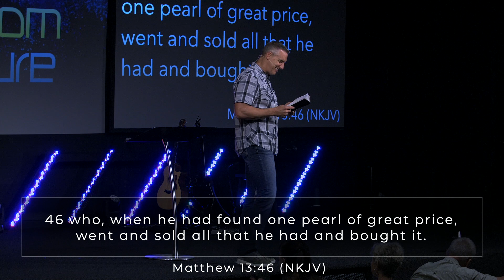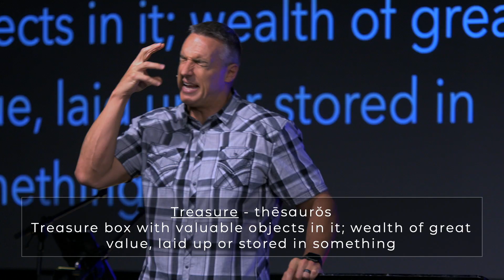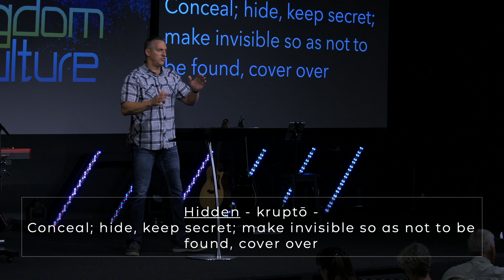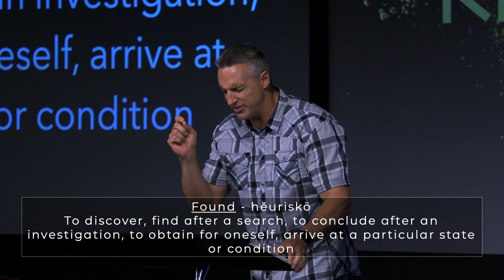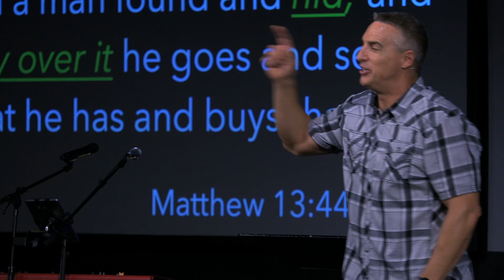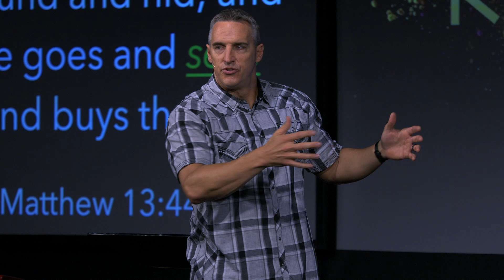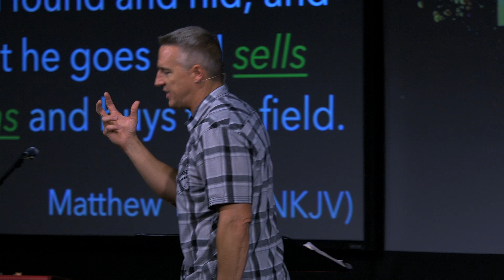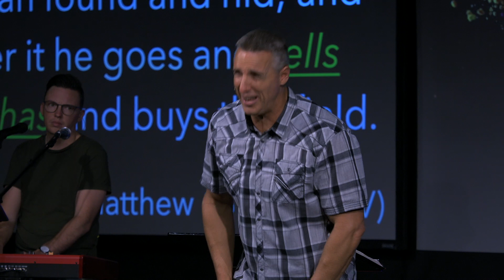Kingdom Culture Part 8 | Chad Everett | The Roads Church Norris City IL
What's the Kingdom of Heaven like? The system of heaven is like treasure hidden in a field.
As we pursue things in this world, the only field that matters, is the field that the treasure is in. We can have all kinds of fields that provide an income, but they don't have the treasure. When you get into the field that has the treasure, you will not only have provision and increase, but you'll also have the most important thing - the treasure. The treasure is Jesus. God has it all hidden for us to go after and dig it up, at the cost of leaving everything else. The man in the parable was willing to sell all other fields to purchase the one field that the treasure was in. What field are you digging in? One with the treasure? Count the cost.

New to The Roads Church?

Did you give your life to Jesus today?

Partner with us and impact people with the gospel around the world.